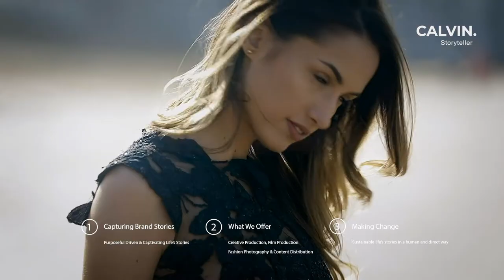Calvin Chinthaka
Capturing Brand Stories | Creative Production | Film Production | Fashion Photography and Content Distribution in a human and direct way.

Calvin is visual storytelling, multidisciplinary image-maker who challenges fashion through photography and film.

Calvin gained his BA in fashion photography at the London College of Fashion and currently creates commercial and artistic work by exploring the emerging genre of fashion around the world.

Calvin recently traveled around Sri Lanka for 30 days on a scooter and is currently working on his first photobook publication.